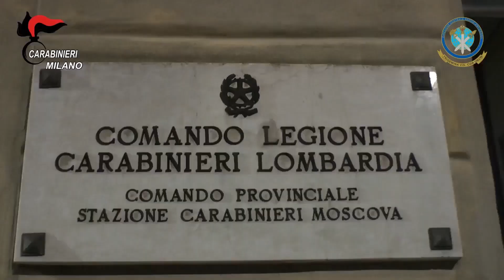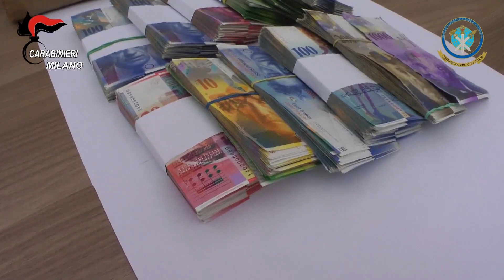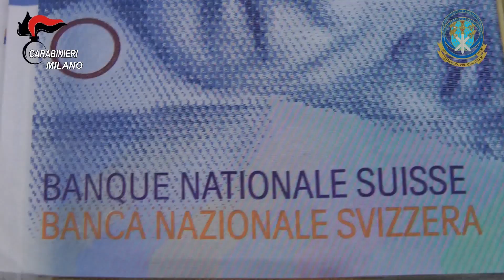Itali - Trafiku i heroinës dhe kokainës Shqipëri-Itali-Spanjë, arrestohen 31 shqiptarë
Një grup i strukturual kriminal që merrej me trafikun ndërkombëtar të drogës mes Italisë – Spanjës dhe Shqipërisë është shkatërruar në kuadër të një operacioni të përbashkët policor ndërmjet 4 shteteve.  Operacioni ndërkombëtar i koduar “Riccio” u organizua në kuadër të bashkëpunimit ndërkombëtar të shërbimeve policore të Italisë, Gjermanisë dhe Spanjës dhe Shqipërisë. Gjatë operacionit u sekuestruan  130 kg drogë të llojit heroinë dhe kokainë si dhe u sekuestruan 300 mijë euro në gjëndje.
Mediat italiane shkruajnë se prokuroria e Milanos ka firmosur 38 urdhër arreste për 31 shqiptarë, 5 maroken 2 tunizianë. Fillimisht lajmi u publikua mëngjesin e së premtes, 27 maj 2016 në mediat italiane më pas Nëndrejtori i Policisë së Shtetit  Ardian Çipa doli në konferencë për median.
Trafikantët subjekt i këtij procedimi penal janë Shqiptare, Marokene, Tuniziane dhe Rumune të cilët kryenin aktivitetin kriminal të trafikimit, grumbullimit, mbajtjes, tregtimit dhe shpërndarjes së lëndëve narkotike të llojit kokainë dhe heroinë.
Arrestimet janë kryer më 24 maj në të njëjtën hapësire kohore nga policia shqiptare por dhe policia e Italisë, Spanjës, Gjermanisë dhe Marokut.
12 te arrestuar ne Shqiperi- Policia e Shtetit Shqiptar bëri të ditur se 12 prej trafikantëve janë arrestuar në vendin tonë